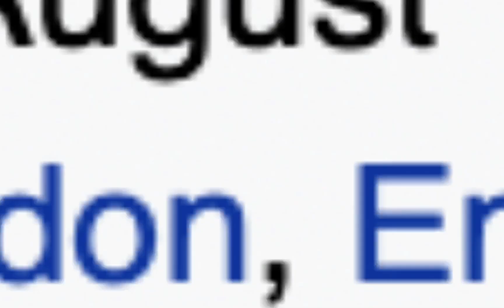🇨🇦 punjabi nusratfatihalikhan CANADA REACTS TO Nusrat Fatih Ali Khan - Mustt Mustt REACTION!!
The first goal, 10K, was achieved on the 23rd of August 2021

🇨🇦 CANADA REACTS TO Nusrat Fateh Ali Khan - Mustt Mustt (Live at WOMAD Yokohama 1992) REACTION

If you want to support me as a creator, you are more than welcome to donate! I appreciate the love and support:

I have decided to tell you guys how long does it take me to record, edit, and upload each video.

Recording:                                  1:00
Editing:                                        2:00
Uploading (designing the thumbnail and selecting proper hashtags and tags of the video):                                         1:00
Total time spent on the video:          4:00

The result of the dispute: I am waiting to get the good news from the owner of the video,  :)

IJAYREACTION